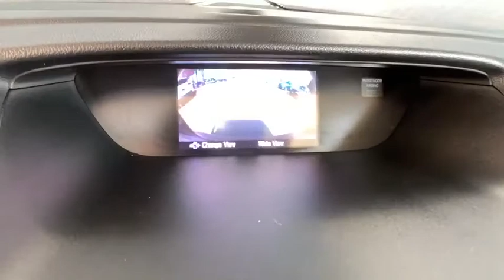2013 Honda CR-V Denver, Aurora, Centennial, Parker, Highlands Ranch, CO 18969A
Crystal Black Pearl Used 2013 Honda CR-V available in Denver, Colorado at Mile High Acura. Servicing the Aurora, Centennial, Parker, Highlands Ranch, CO area.

New Price! Clean CARFAX.LOW MILES!, SUNROOF/MOONROOF, CR-V EX, 4D Sport Utility, 2.4L I4 DOHC 16V i-VTEC, 5-Speed Automatic, AWD.Reviews:* If youre looking for simple, dependable transportation in a vehicle that can handle snow and mud as efficiently as it does a day of cruising yard sales, the 2013 Honda CR-V is an excellent choice. Need more reasons? Theres good fuel economy, a reasonable price and lots of standard equipment. Source: KBB.com* Lots of room for passengers and cargo; high fuel economy; user-friendly controls; ample tech and family-friendly features; top crash test scores. Source: EdmundsLocated in Denver CO, and also serving Aurora, Parker, Highlands Ranch, Castle Rock, Littleton, Lakewood, Englewood, Lone Tree, Boulder, Colorado Springs, Fort Collins, Centennial, and Golden. All prices include Dealer and Handling of $599.